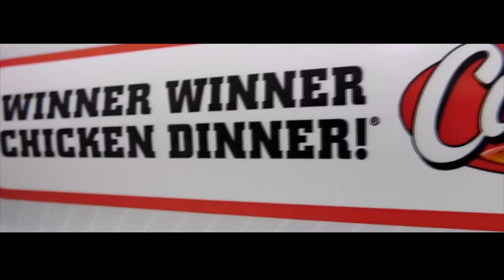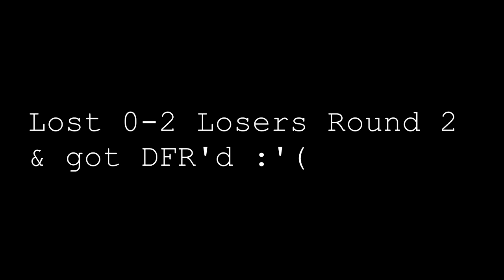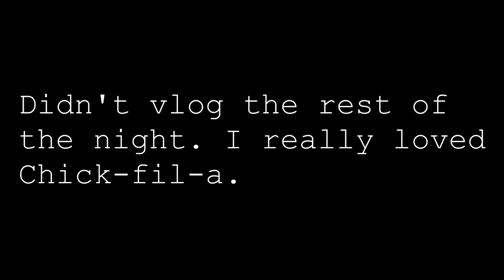CWL New Orleans Day 1 Vlog! - 1080p60fps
Day 1 out of 3 of the CoD World League New Orleans Open event. Hope you enjoy the vlog :)